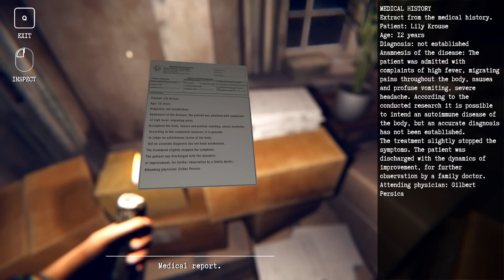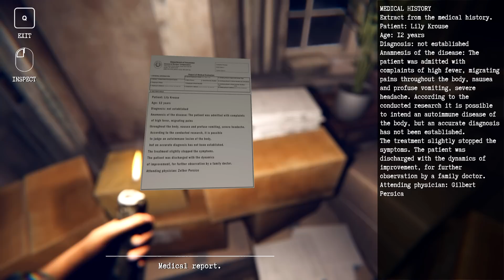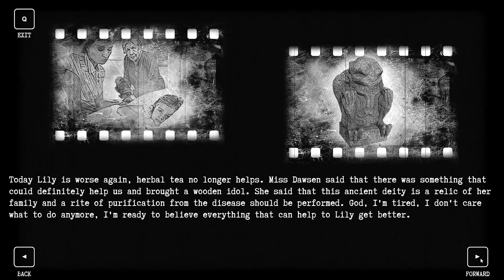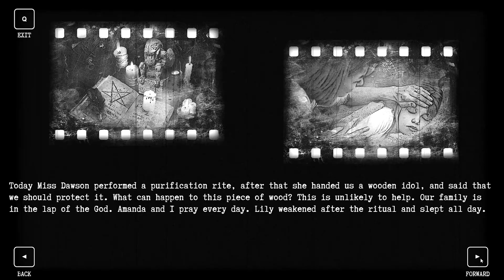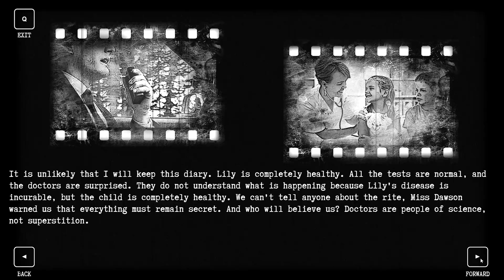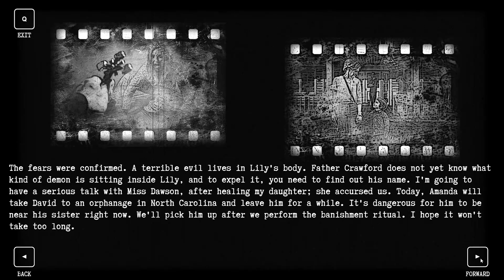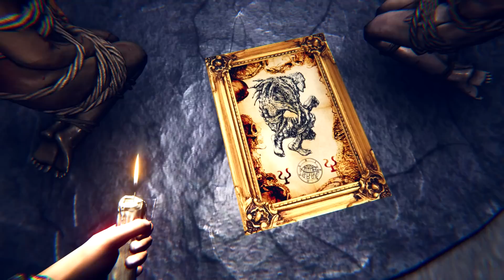Dark Family Secrets | FAMILY CURSE | Indie Horror Game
New PC Gameplay. Full Game Walkthrough. A man investigates an inherited family home, hoping to discover why his parents abandoned him...

David Crouse inherits an old mansion. He goes there to get answers to questions about his family that have tormented him since childhood. David does not remember his parents, since he grew up in an orphanage, but the secrets that the family mansion hides are able to shed light on his past. The more he delves into the history of his family, the more terrible the truth becomes.    Sometimes inheritance can become the most terrible curse from which it is not possible to escape.

The player will have to explore an ancient mansion and find out the terrible secret of his family, whose members died one by one. The place where the player will be at first glance may seem safe, but the evil in this house is following you and breathing right into your back. In the game you have to solve riddles, collect and use various objects, find out frightening facts to get to the truth.    Atmospheric locations and frightening monsters are waiting for you, which will haunt you throughout the story. And a good soundtrack will allow you to fully immerse yourself in a confusing and scary story.

Nice Graphics and Visual Effects
A Mystical story With Intricate Plots
Atmospheric Locations
Various Riddles and Puzzles